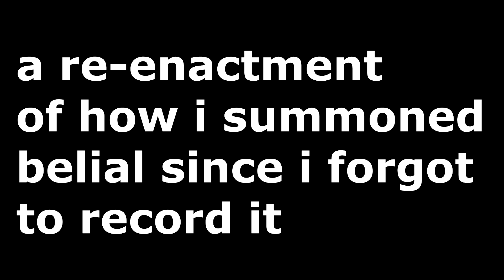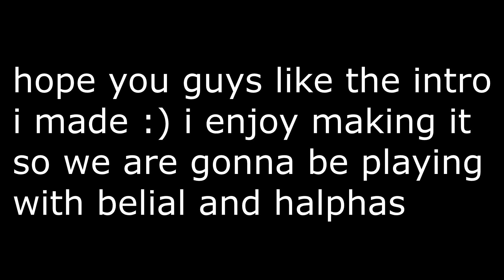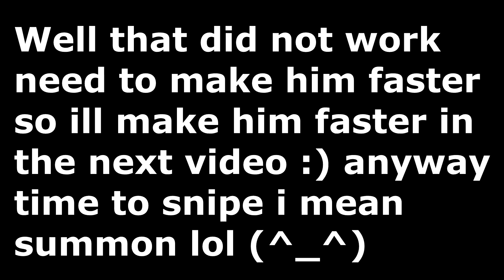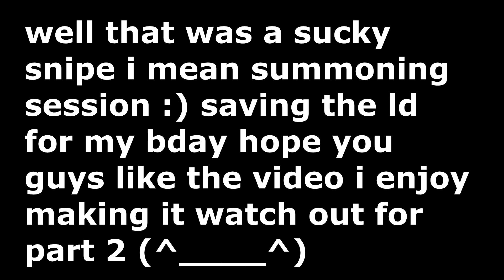Belial Halphas Best Friend Part One - Summoners War - Edited Video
special tnx to my guildie/best friend roro for the dubs :)